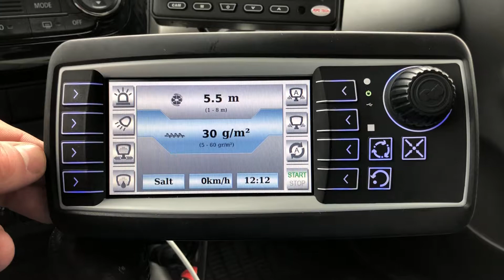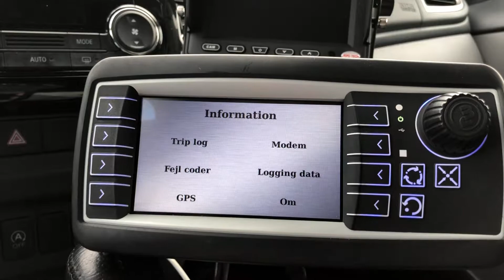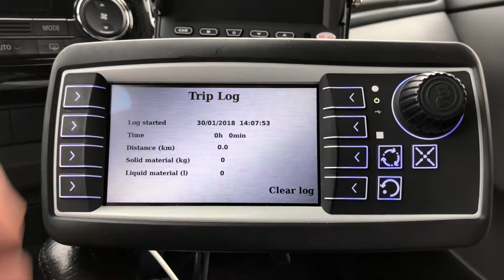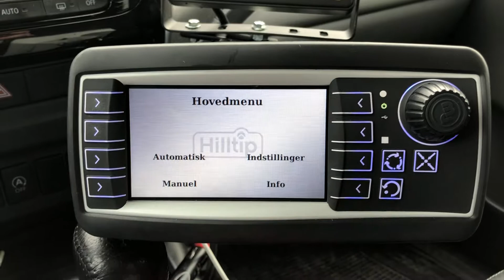Hilltip Monitor - Gennemgang af funktioner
Hilltip Saltspreder
Monitor

PN Maskiner A/S